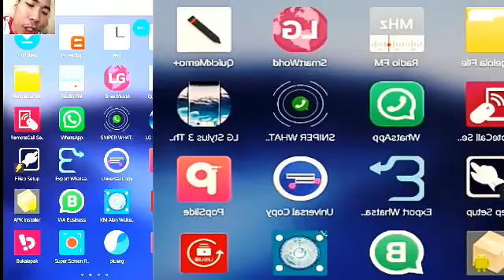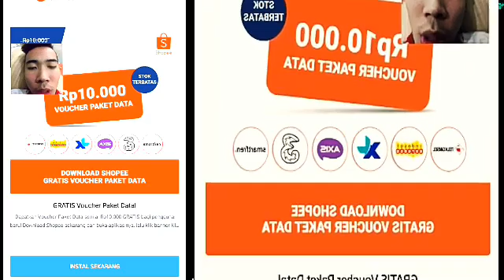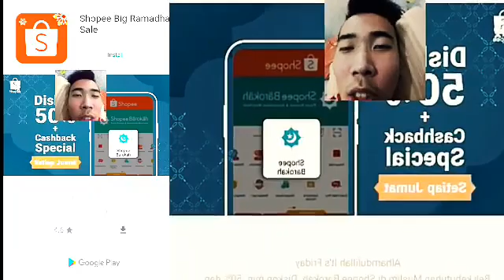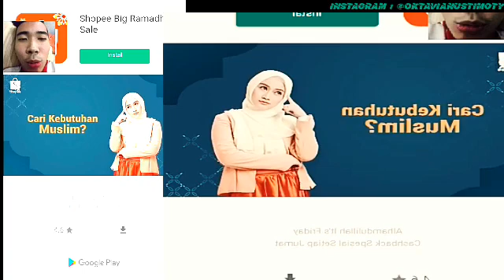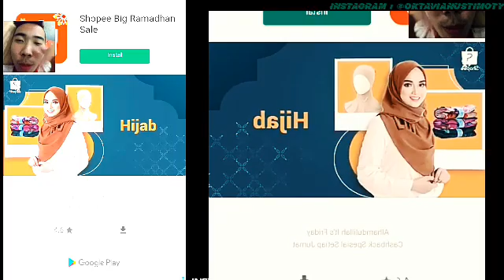JANGAN PERNAH COBA BUKA PUASA LANGSUNG MAKAN MIE BONCABE MUKBANG AMA ALIEN !!